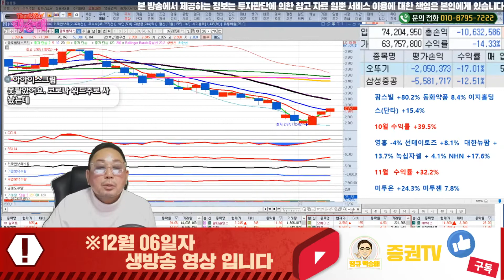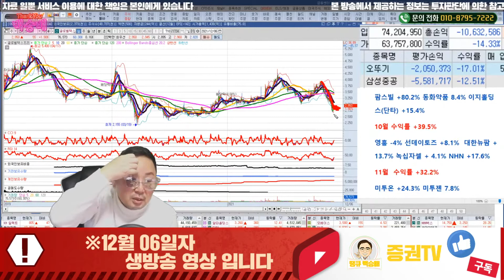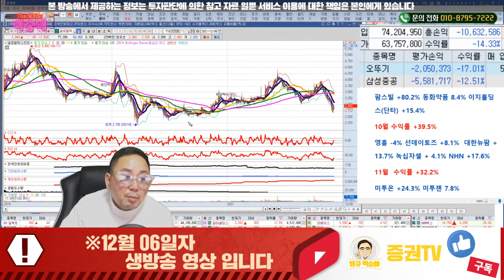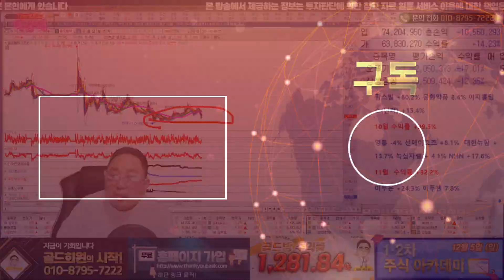[땡큐 백승배] 글로벌텍스프리 - 12월 06일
혜택1 : 무료 추천주 혜택
혜택2 : 관심종목 매수, 매도 알림 서비스 혜택
혜택3 : 종목상담 무료 혜택
혜택 4: 골드회원 가입 시 다른 유료서비스 할인 혜택